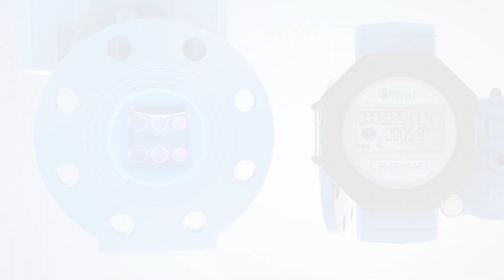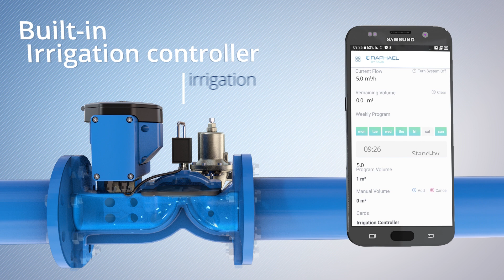ULTRAF Smart Ultrasonic Hydrometer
The ULTRAF combining the highest level of pressure and flow control valve with an accurate and reliable Ultrasonic water meter in one compact design.